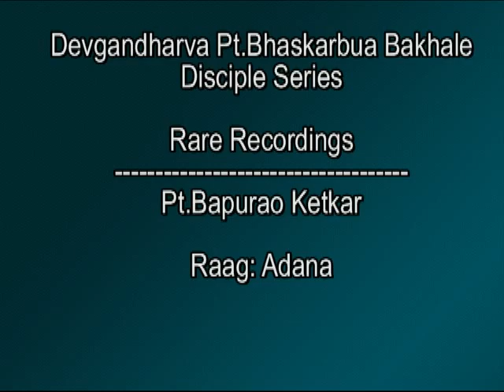Pt.Bapurao Ketkar Raag:Adana